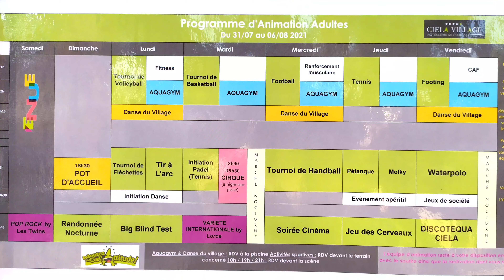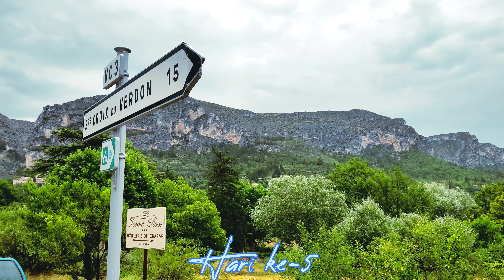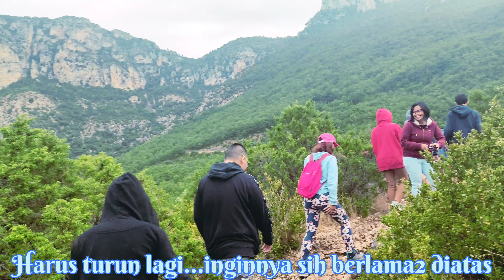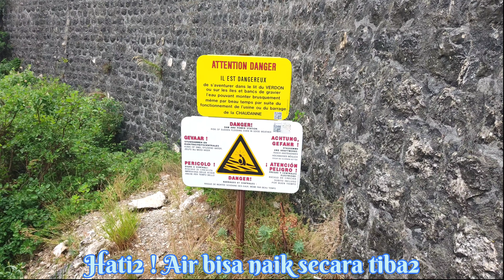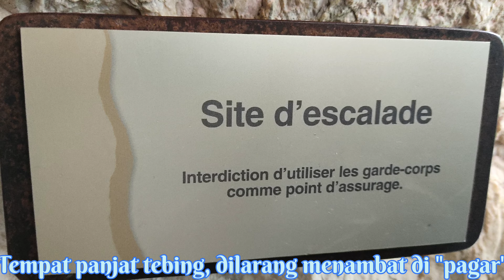Paysage naturel de l'Hexagone : Super ! Camper entre amis à Saint-Laurent-du-Verdon, France (2/4)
Bentang Alam Hexagone : Serunya camping tenda bersama di Saint-Laurent-du-Verdon, France.

Di tempat kami berkemah La Farigoulette, di  hari ke-4 kami merayakan hari ulang tahun salah satu putri kami:Ideal ! Merayakan peringatan ulang tahun di camping karena tempatnya yang luas, diudara terbuka nan sejuk, panggung musik tak jauh2 ! Sama seperti piknik dimalam hari, sederhana, tanpa dekorasi demi menjaga ramah lingkungan alam, tetap dengan menu sederhana. Kelebihannya di kue2 ulang tahun !
Pada hari ke-5 kami mengunjungi sisi kanan (Rive droite) dari ngarai2 Verdon melalui jalur wisata Route des Crêtes yang berliku2 mengikuti tebing-tebing tingginya    ...

"C'est passionnant de camper ensemble en tente à Saint-Laurent-du-Verdon"
A notre camping La Farigoulette, au jour- 4 nous avons fêté l'anniversaire d'une de nos filles : Idéal ! Fêtons l'anniversaire au camping; car le lieu est spacieux, au grand air, la scène musicale n'est pas loin ! Comme un pique-nique du soir, simple, sans décoration dans un souci de préservation de la nature, avec un menu simple. La différenece est la présence des gâteaux d'anniversaire !
Le jour-5 nous avons visité la rive droite des Gorges du Verdon via le sentier touristique Route des Crêtes qui serpente le long de ses hautes falaises...

Musiques :
1.Carol Of The Bells (Adionautix)
2.Orbital Romance (Sir Cubworth)
4. Sicilian Breeze (Topher Mohr and Alex Elena)
5. Sarabande (Joel Cummins)
6. Hungarian Sonata de Richard Clayderman (Estella)

Terima kasih banyak kepada: Suami & putri2ku,  Dewi, Nay, Cherlin, Enzo, Puguh, Nina, Fabien, Yasmin, Roméo .